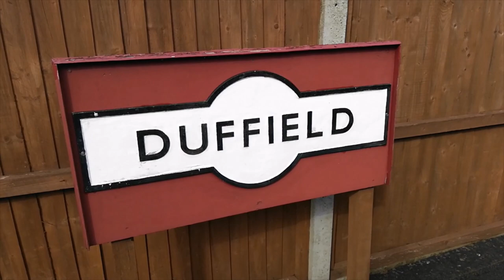Steam in the Valley Gala at the Ecclesbourne Valley Railway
A brilliant day of steam and diesel action with Lancashire & Yorkshire No. 52322 from the East Lancashire Railway, 2MT 78018 from the Great Central Railway, Andrew Barclay 0-4-0STs "Brian Harrison" and "Henry Ellison". Diesel locomotives in action were Teddy Bear D9537  and 33103 Swordfish. The 7 1/4" gauge Wirskworth Miniature Railway as also in action with  Kerr Stuart No. 4328 working the passenger trains.